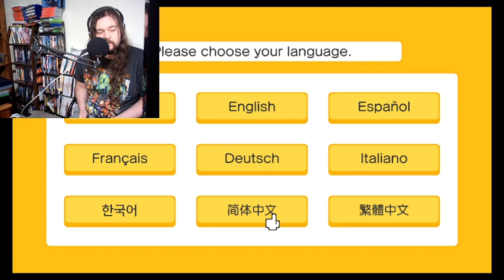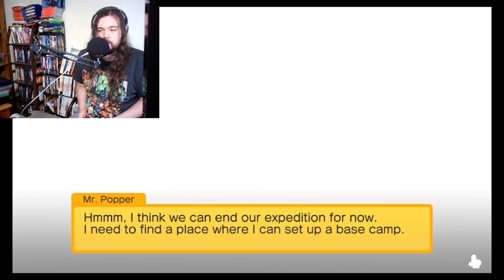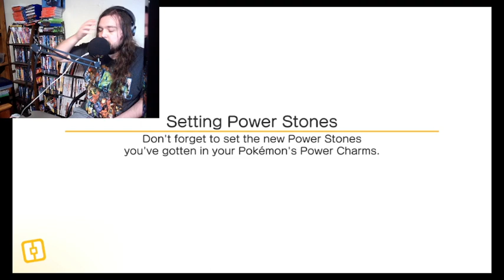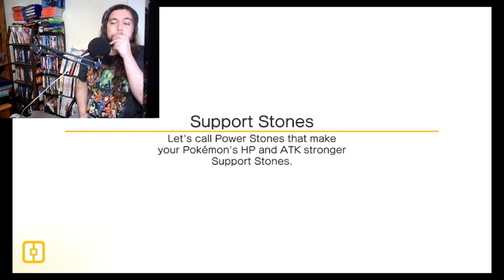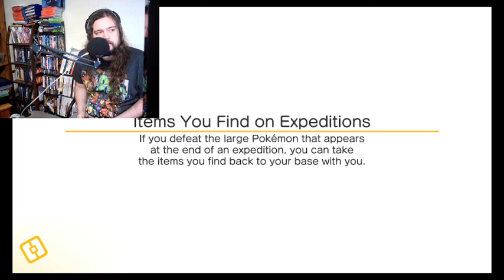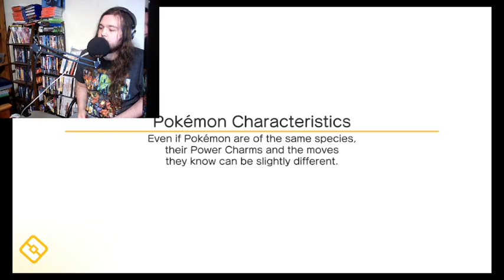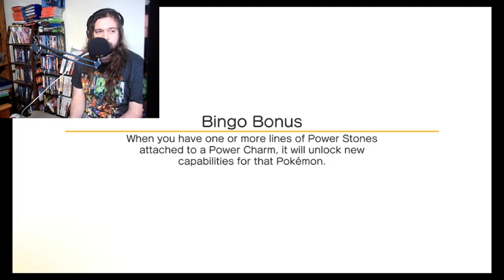Trying Pokemon Quest and Frist Impressions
This game is Interesting it looks like they mixed Pokemon rumble with a new Pokemon battle mechanic. I still can not tell if its like a mobile game it has the aspects like energy and ticket mechanics. I was just trying it out cause it was free and thought eh what the heck. I am kind of into it and not sure if I will make more episodes or not but enjoy my first impressions of the game.